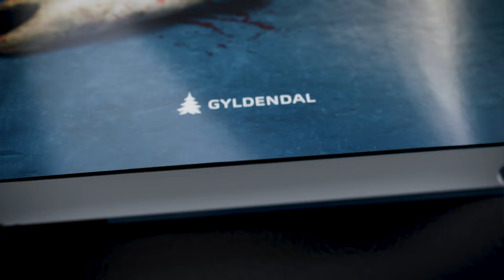Siri Pettersen | Jernulven | Fans reagerer | Pocket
Leseglede og forventninger til Jernulven - første bok i den nye trilogien Vardari fra Siri Pettersen